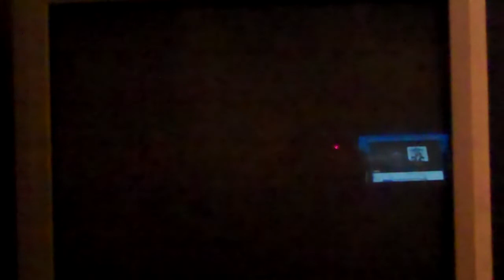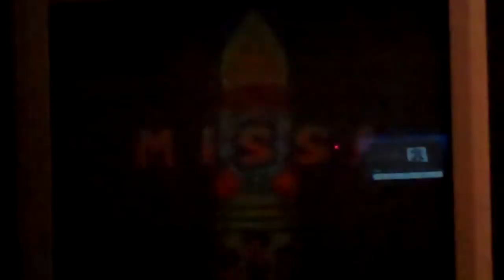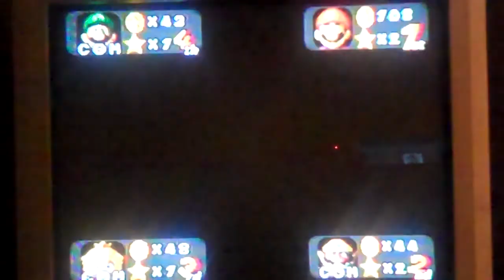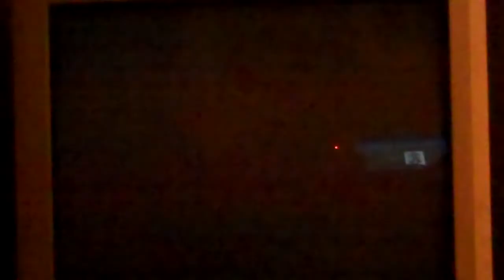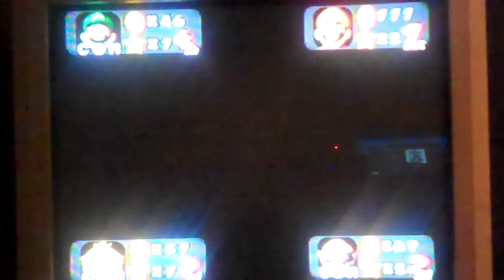Saturday Night Reception Night # 13 Part 5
This is the 5th part of Saturday Night Reception and things went great and I'm in the lead with two or maybe 3 stars. Will I win the game? Watch to find out and see you in the 6th part.